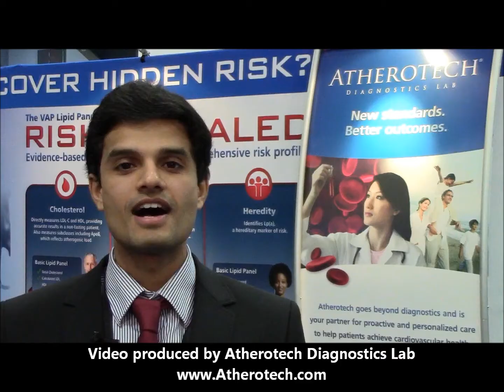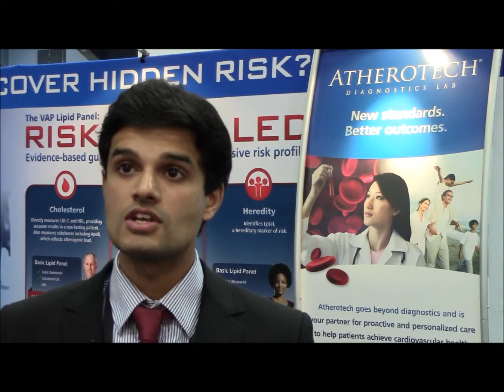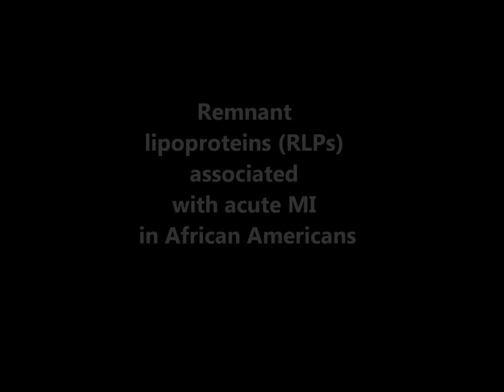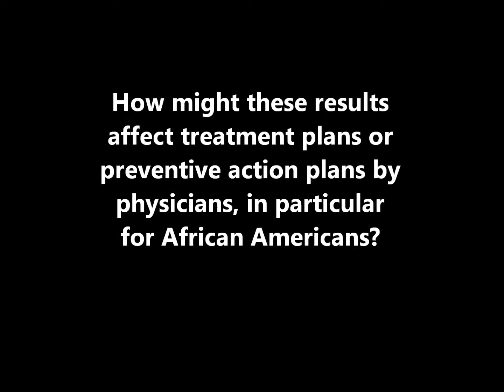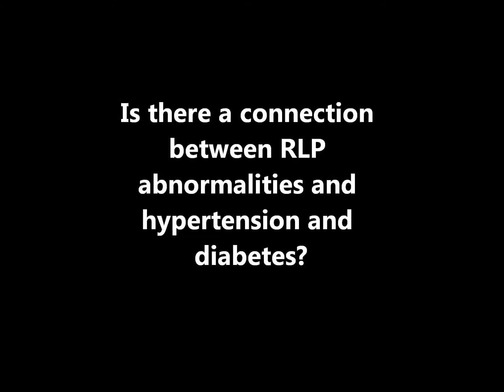Interview with Dr. Arif Khokhar at ACC.13 Scientific Session | Atherotech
Arif A. Khokhar, B.M., B.Ch., M.A. (CANTAB), of Northwest London Hospitals, United Kingdom, discusses his oral presentation at the 2013 American College of Cardiology Scientific Session: "Triglyceride-Rich Remnant Lipoprotein Cholesterol Predicts Acute Myocardial Infarction in African Americans: The Jackson Heart Study."